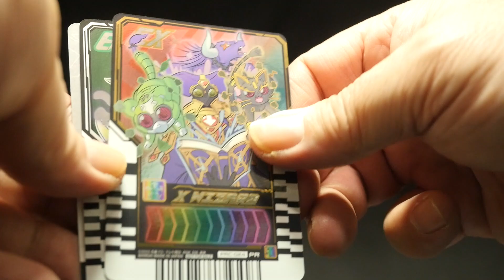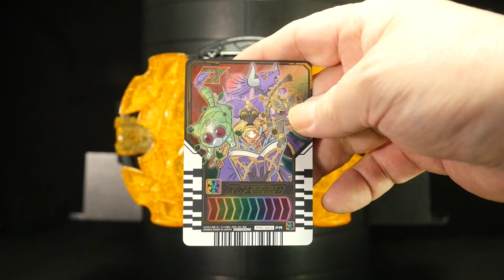「入場者特典第１弾！」仮面ライダーギーツガッチャード【ライドケミートレカパック冬映画スペシャルVer 】ギーツケミー、ガッチャード、ホッパー１、ウツボッチャマ、クロスウィザード Kamen Rider